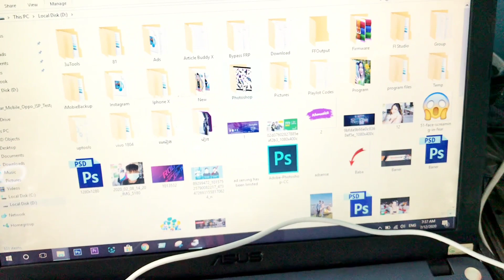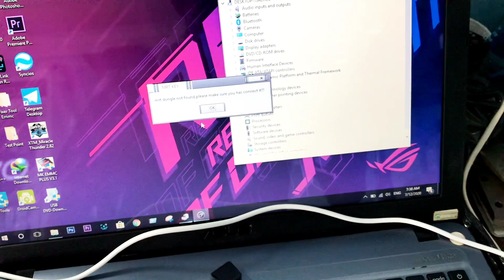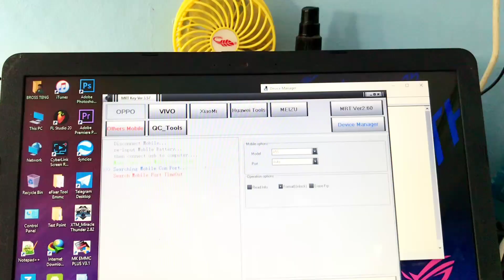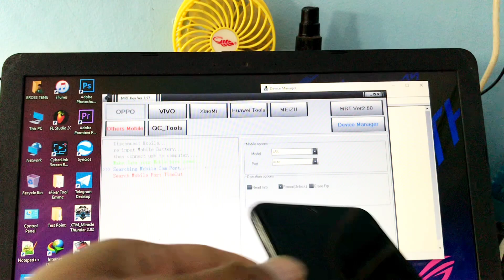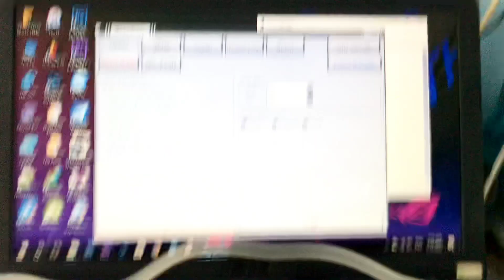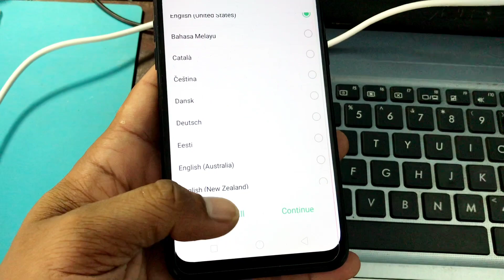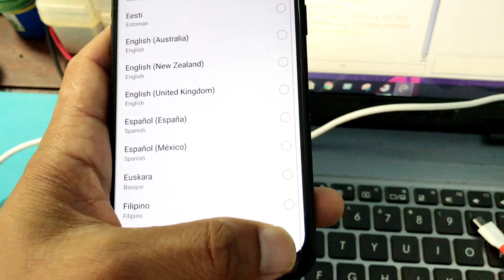Oppo A5S Pattern Unlock Tool 2020 | MRT Key Remove Screen Lock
W E L C O M E T O M Y C H A N N E L G VITH
Welcome To G VITH Channel.
If you are interested in G VITH phone repair or latest phone  accessories review.

05.OPPO A5S/A5S/ Oppo F7 Screen Replacement | Restoration Destroyed Phone